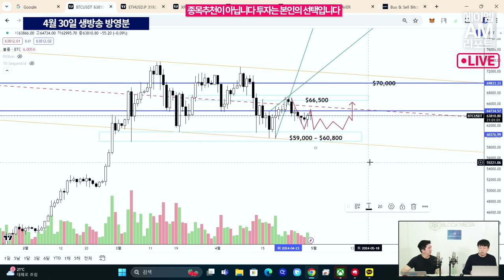비트코인 이 가격만 지켜 준다면 끝까지 간다! (에이엠매니지먼트 고영빈)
비트코인의 움직임이 하방의 모습을 보이고 있습니다.
그렇지만, 고영빈 전문가는 이 가격만 지켜준다면 상승장은 끝나지 않고
오히려 상승장의 초입이라고 보고 있습니다.